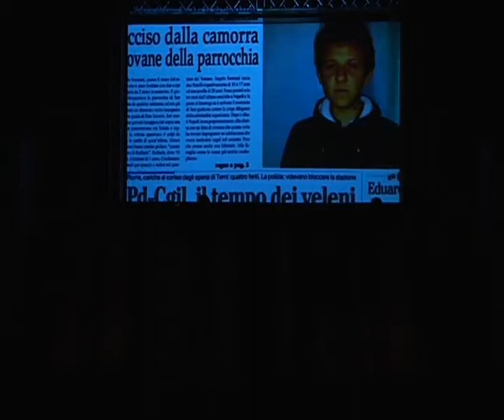C'era una volta...scugnizzi (terza parte)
Il CANTO DEGLI SCUGNIZZI
Il Musical
regia di Nicola Civitarese
Piazza San Vitale, San Salvo
30 maggio 2015 alle 21:00

C'era una volta... Scugnizzi è un musical teatrale scritto da Claudio Mattone ed Enrico Vaime nel 2002, ispirato al film Scugnizzi del 1989.

Il musical

Interpreti

MARCO FRASCA

LUCIA BUSIELLO

MARIO TORRICELLA

GIORDANO MUCILLI

SERENA TRAVAGLINI

FRANCESCO CERVELLINO

PIERLUIGI BAISI

STEFANO PAGANO

ANGELO FABRIZIO

DAVIDE PETTINARI

FRANCESCA CICCOTOSTO

ENRICO D’ADAMO

LORENZO BORRELLI

LUIGI DE MEO

GIOVANNA SANNINO

ALESSIA DONATELLI

FRANCESCO MARINELLI

CARMELINA CINALLI

OTTAVIO MEOLA

LELLO TORINO

ENZO FLAMINIO

MARIO TILLI

FABIO MENNA

MICAELA DI PETTA

PAUL PACURARIU

Ballerini

ALESSIO PUCZI

DENISE BUCCIANTE

MARTINA MASSARI

FRANCESCO DI GIUGNO

JACOPO CRISTALLO

YLENIA BUONAMICO

GIORGIA COLAMEO

MATTEO COLAMEO

GLORIA MACCHIA

MANILA MANCINO

DIANA TAMMARO

FRANCESCA DI CRISCIO

ILARIA ANTENUCCI

DEBORA MENICUCCI

SOFIA LEPORINI

LETIZIA DI CRISCIO

Coreografie

maestra ROSSI LUCIA, tecnico della FIDS (Federazione Italiana Danza Sportiva)

Basi Musicali e Arrangiamenti
Michelangelo Mucilli

Cori: Elvira, Michelangelo e Giordano Mucilli

Sax: Attilio Perfetti

Coordinamento generale
NICOLA CIVITARESE

Organizzazione
MIRNA SALVATORE

Assistant stage
MONICA CONTI

Costumi
ROSITA BUDA

Lighting designer

Datore luci
Dino D'Ancona

Sound engineer

Fonico sala
Ugo Ricciotti

Monitor engineer

Fonico palco
Manuel Balmita

Responsabile montaggio scenografie
Cristian Di Pasquale

Microfonista
Marco Somma

Rigger
Alessio Di Battista

Direttore di palco
Gaetano D'Ancona

Oggetti di scena
CRISTIANA TORRICELLA

ELISA ZAPPACOSTA

Realizzazione logo
FERNANDO SORGENTE

Regia
NICOLA CIVITARESE

Interpreti

MARCO FRASCA

LUCIA BUSIELLO

MARIO TORRICELLA

GIORDANO MUCILLI

SERENA TRAVAGLINI

FRANCESCO CERVELLINO

PIERLUIGI BAISI

STEFANO PAGANO

ANGELO FABRIZIO

DAVIDE PETTINARI

FRANCESCA CICCOTOSTO

ENRICO D’ADAMO

LORENZO BORRELLI

LUIGI DE MEO

GIOVANNA SANNINO

ALESSIA DONATELLI

FRANCESCO MARINELLI

CARMELINA CINALLI

OTTAVIO MEOLA

LELLO TORINO

ENZO FLAMINIO

MARIO TILLI

FABIO MENNA

MICAELA DI PETTA

PAUL PACURARIU

Ballerini

ALESSIO PUCZI

DENISE BUCCIANTE

MARTINA MASSARI

FRANCESCO DI GIUGNO

JACOPO CRISTALLO

YLENIA BUONAMICO

GIORGIA COLAMEO

MATTEO COLAMEO

GLORIA MACCHIA

MANILA MANCINO

DIANA TAMMARO

FRANCESCA DI CRISCIO

ILARIA ANTENUCCI

DEBORA MENICUCCI

SOFIA LEPORINI

LETIZIA DI CRISCIO

Coreografie

Michelangelo Mucilli

Sax: Attilio Perfetti

Coordinamento generale
NICOLA CIVITARESE

Organizzazione
MIRNA SALVATORE

Assistant stage
MONICA CONTI

Costumi
ROSITA BUDA

Lighting designer

Datore luci
Dino D'Ancona

Sound engineer

Fonico sala
Ugo Ricciotti

Monitor engineer

Fonico palco
Manuel Balmita

Responsabile montaggio scenografie
Cristian Di Pasquale

Microfonista
Marco Somma

Rigger
Alessio Di Battista

Direttore di palco
Gaetano D'Ancona

Oggetti di scena
CRISTIANA TORRICELLA

ELISA ZAPPACOSTA

Realizzazione logo
FERNANDO SORGENTE

Regia
NICOLA CIVITARESE